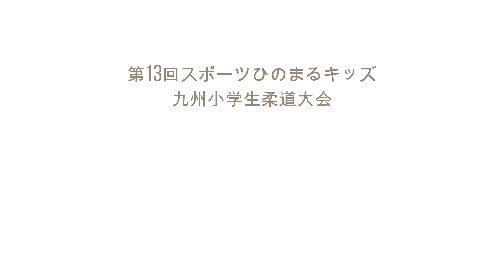【決勝戦】第13回九州小学生柔道大会 3年生男女混合軽量級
紅　吉田　祐希（脩柔舘山内道場　福岡県）
白　大野　史進（森ノ宮柔道クラブ　大阪府）